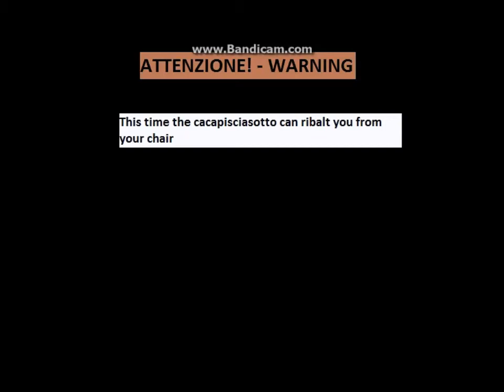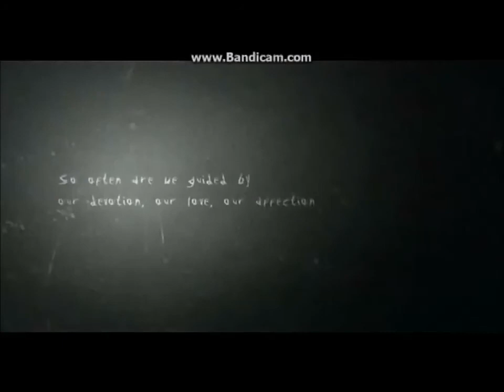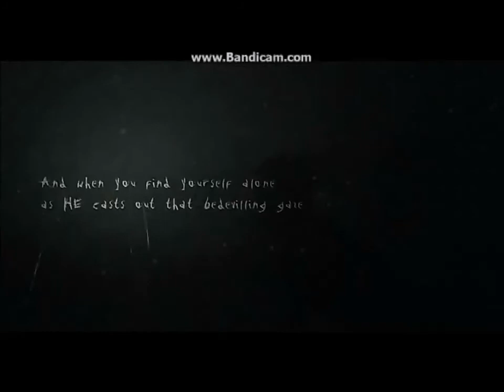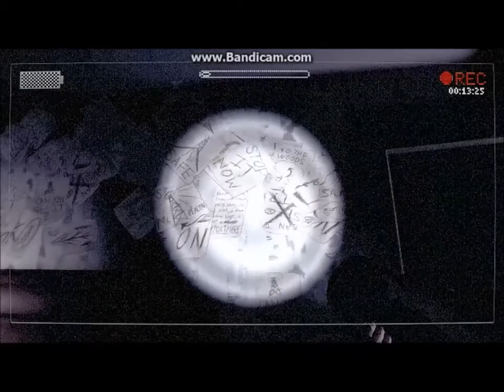Slender: The Arrival - parte 1 Secondo Capolavoro